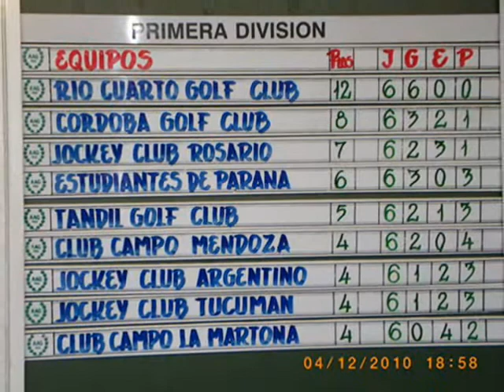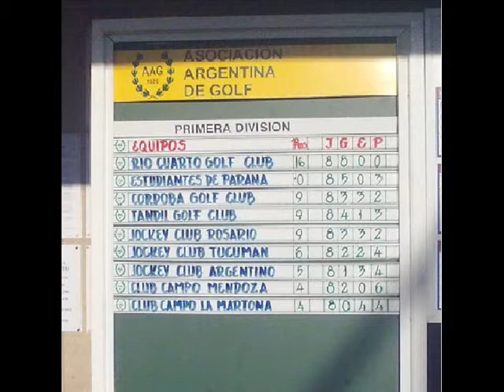RCGC BICAMPEON INTERCLUBES DE 1ERA DIVISION - PRODUCIDO POR ZARZA.